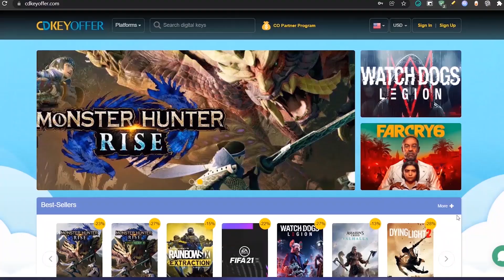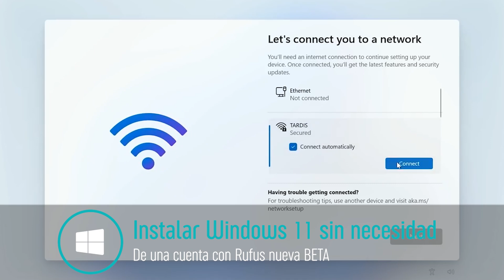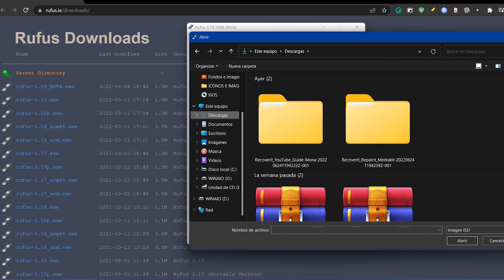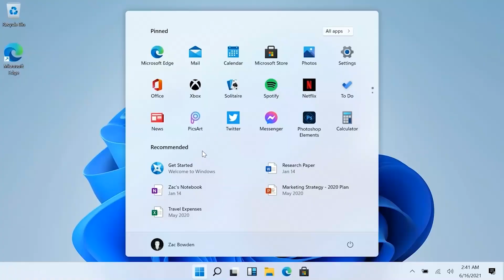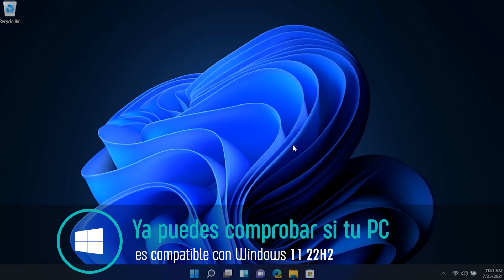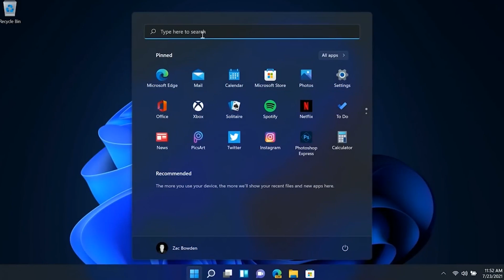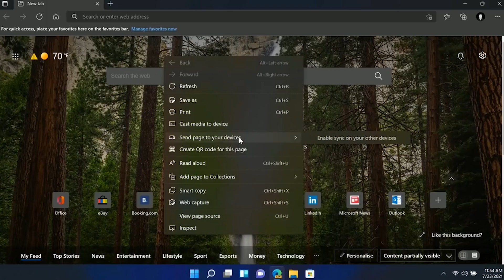LANZAN⚡ Nuevo RUFUS para INSTALAR MÁS Windows 11 / Sin REQUISITOS para INSTALACIÓN!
⭐Han lanzado una Nueva BETA de Rufus que nos permite instalar Windows 11 sin ninguna clase de limitaciones omitiendo ciertas restricciones.